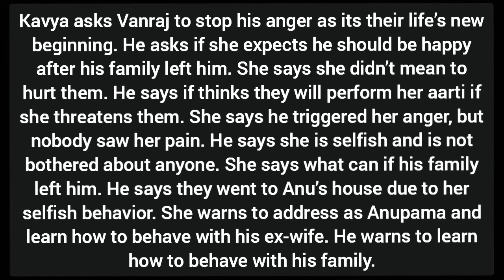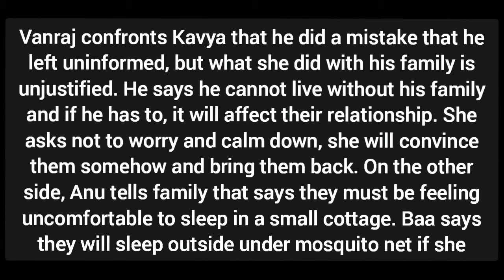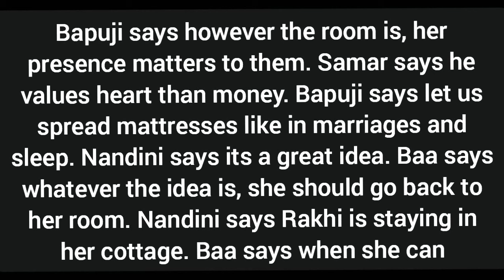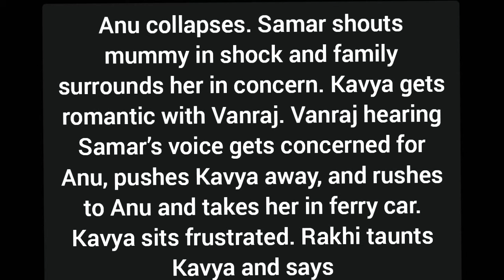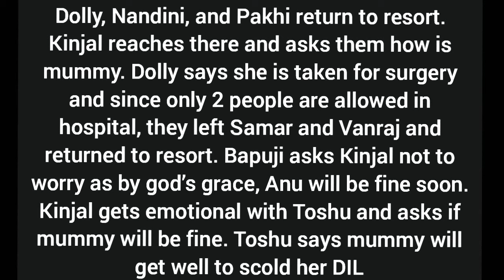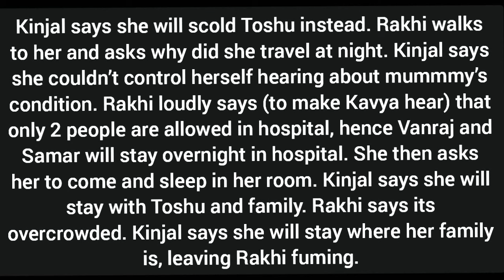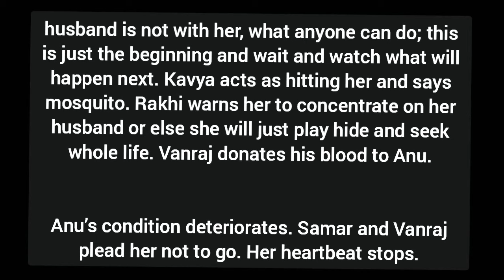Anupama is Dead 😭💔||Anupama Serial Upcoming Twist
on this Video I'll be showing you what to expect on June 2022 on Your favorite Tv show Anupama which Airs on Starlife and Starplus